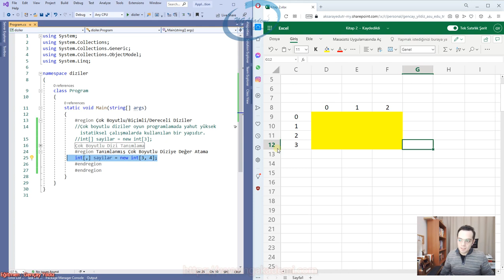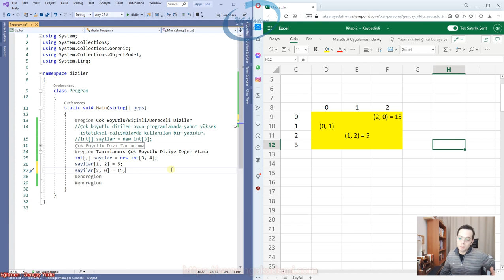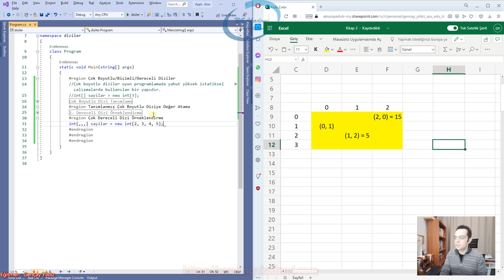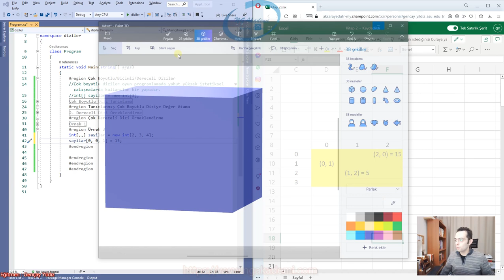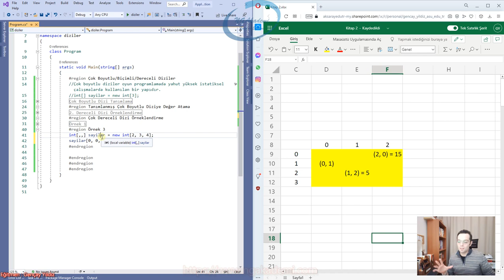282) Tanımlanmış Çok Boyutlu Diziye Değer Atama